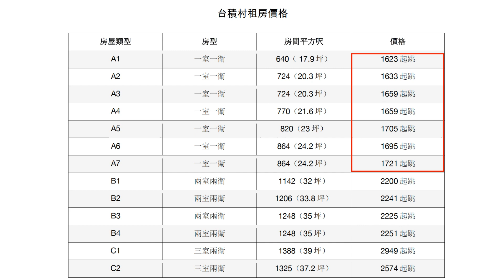探秘「台積村」 超爽公寓免費住？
台積電在美國亞利桑納州設廠後，不但帶動鳳凰城地區經濟，連帶台灣社區也逐漸壯大，台積電更與當地建商積極合作，豪手一揮包下廠外新建小區，讓部分新落成小區，直接晉身為「台積村」。那麼這些台積村的內部設施到底如何，工程師們住得爽嗎？我們帶您一探究竟。